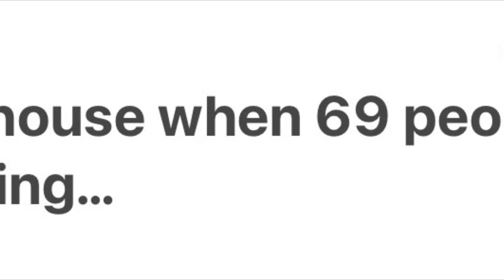Housewarming be like…